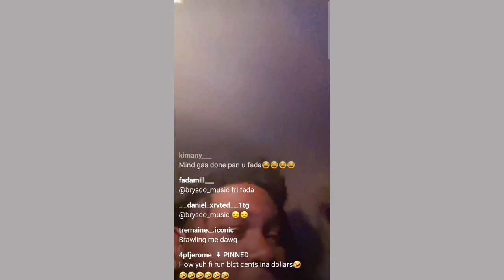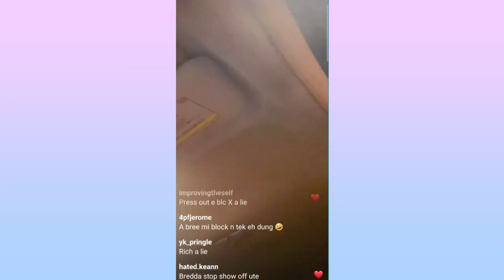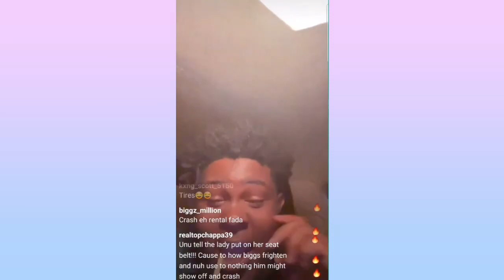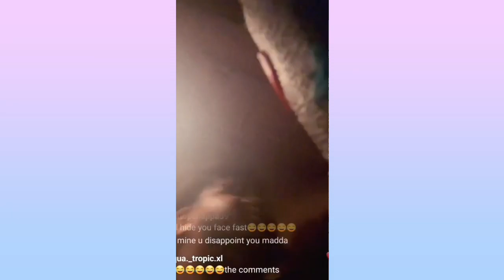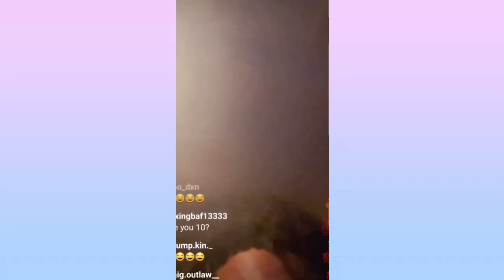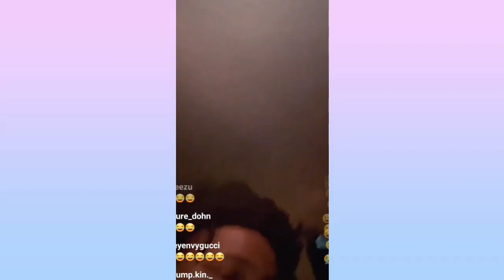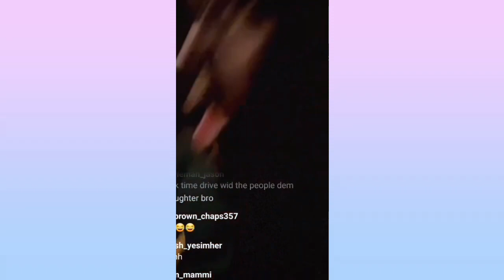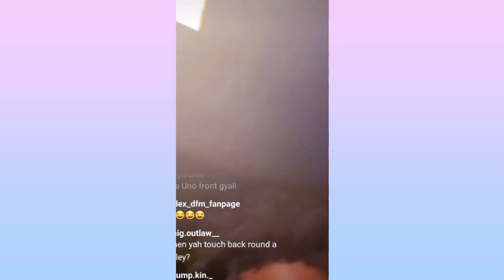1Biggs Don New Girlfriend Get DISS after FACE REVEAL on IG Live Then Brysco Join & SAID THIS To Him